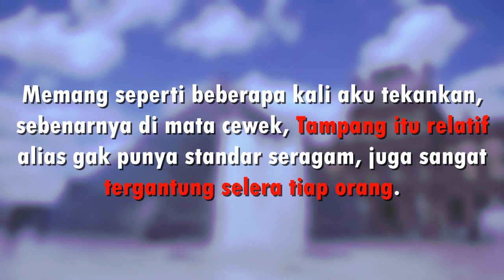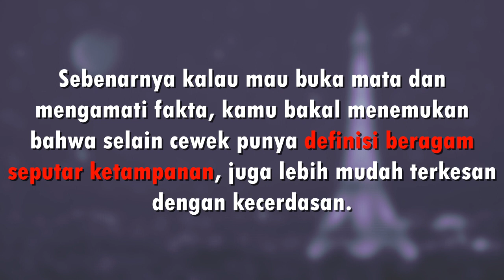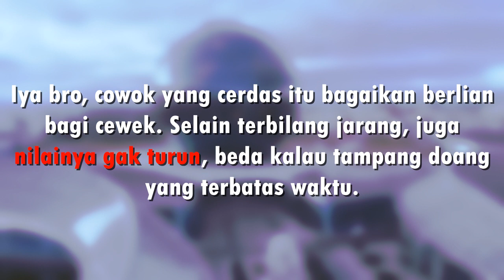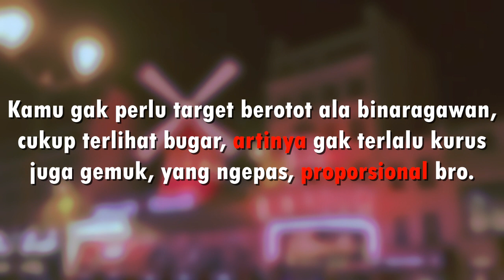Kalau Kamu Merasa Jelek, Krisis PD, Minder, Simak 3 Poin Ini!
Memang seperti beberapa kali aku tekankan, sebenarnya di mata cewek, Tampang itu relatif alias gak punya standar seragam, juga sangat tergantung selera tiap orang. Tapi, episode ini khusus buatmu yang secara pribadi merasa tampilanmu kurang maksimal, khususnya fisik dan wajah gak termasuk ganteng.